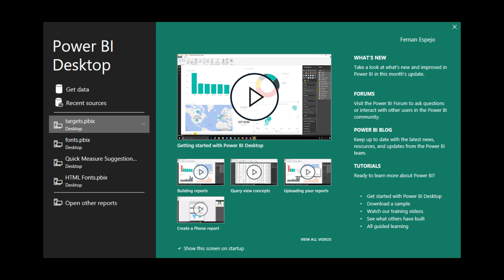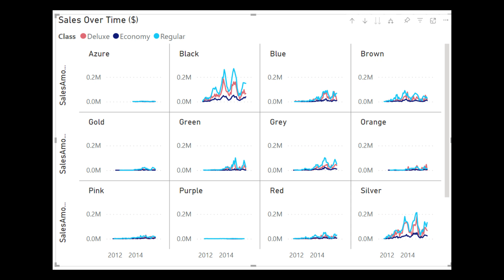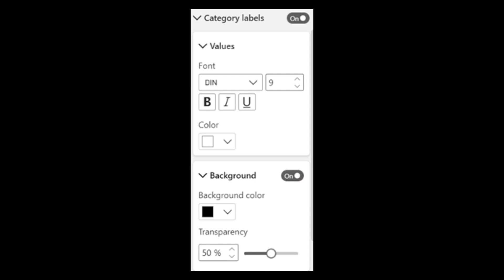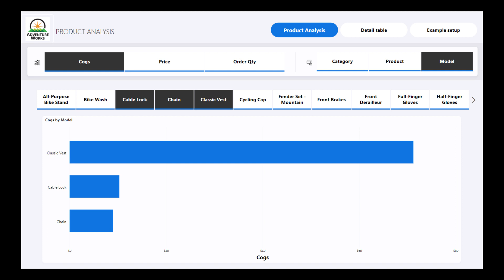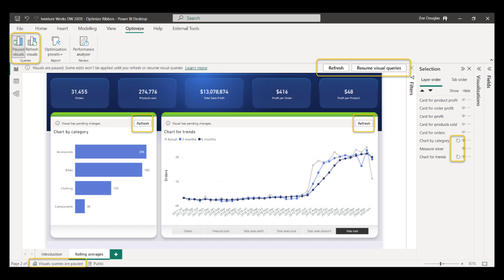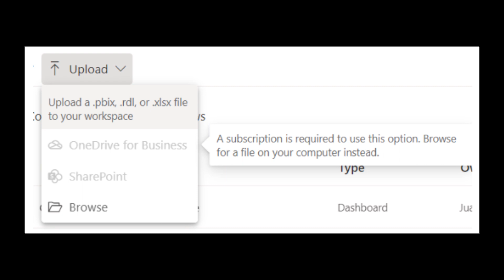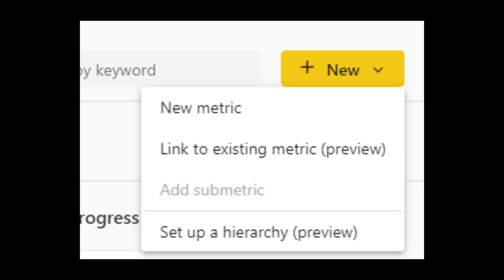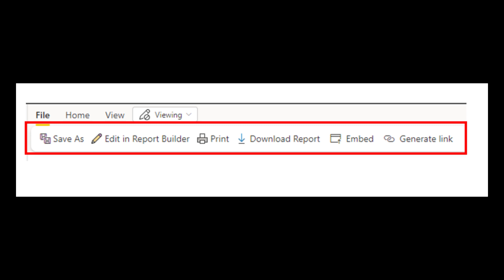OPTIMISE RIBBON, LINKED METRICS AND MORE // Power BI November 2022 Feature Summary and Update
In this video we go through some of the features that came out as part of the November 2022 Power BI Update, check it out!